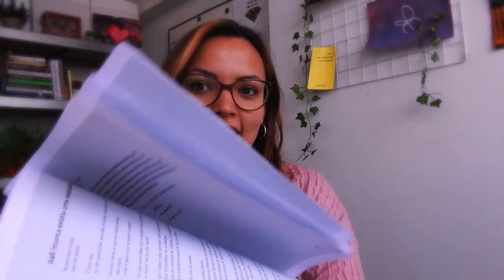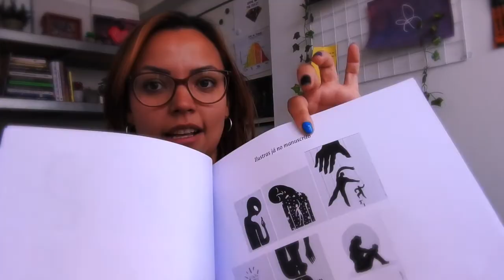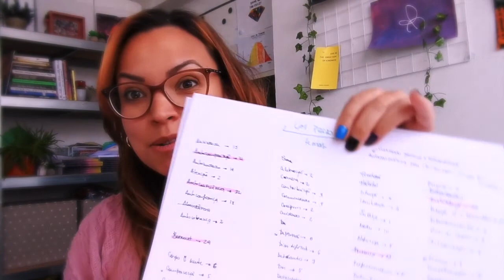034: F*da-se ser impecável - lendo um trecho do do meu 2° livro "Um passo por dia"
Enquanto edito meu segundo livro, vou compartilhando alguns insights que tenho no processo. Neste vídeo falo sobre a narrativa de sacrifício e leio um trecho do livro "Um passo por dia", que está em fase de edição.

02:28 Por que documentar o processo de escrever o livro?
03:35 Será que tudo precisa ser tão difícil?
06:01 Leitura de um trecho do livro "Um passo por dia"
08:48 Tópicos do livro: Autoconsciência, Síndrome de Burnout e
Reabilitação

:: Sobre mim ::
Escritora, autora do livro "Minhas Páginas Matinais: Crônicas da Síndrome de Burnout" e idealizadora da Semana Mundial de Conscientização da Burnout.

Nascida em Porto Alegre e morando na Holanda, eu falo, escrevo e estudo a saúde mental na nossa relação com o trabalho e o poder da escrita como terapia.

Em 2020, lancei meu primeiro livro, "Minhas Páginas Matinais", uma coletânea de crônicas sobre minha experiência com a ansiedade, depressão e pânico causados pela Burnout, o esgotamento físico e emocional causado pelo excesso de stress no trabalho.

O livro já foi vendido em mais de 10 países, em inglês e português.

Meu propósito é ampliar a conscientização sobre a saúde mental no trabalho e a síndrome de Burnout, compartilhando a cura que existe através da palavra escrita e falada.